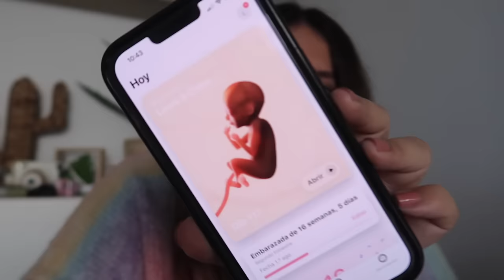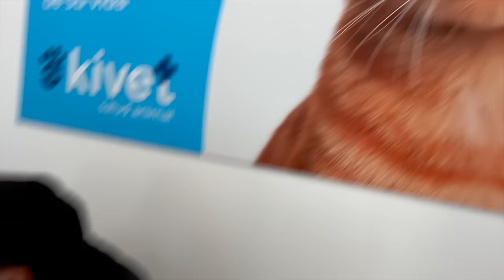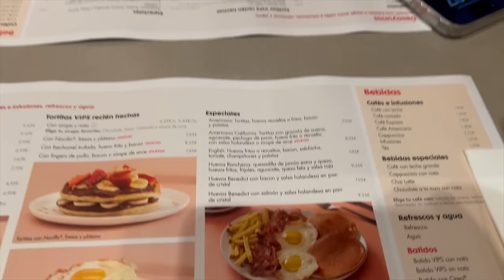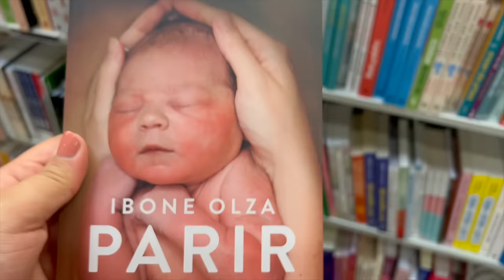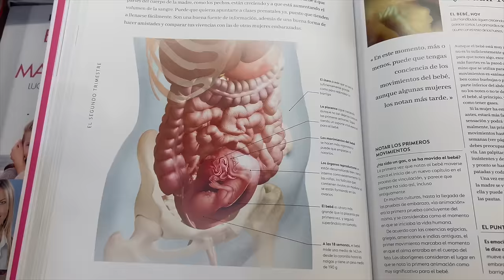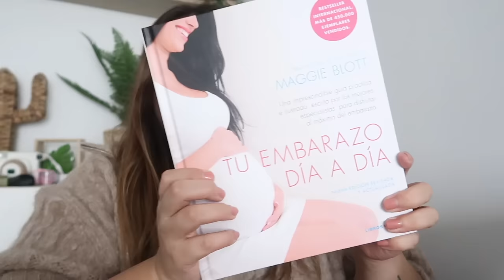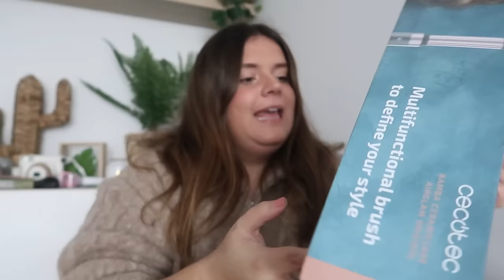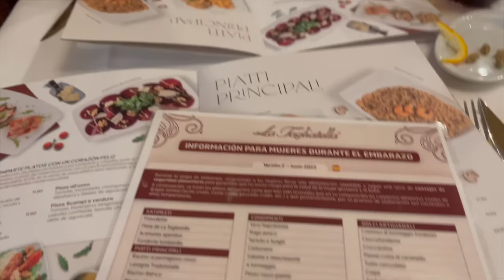VLOG | PRIMERAS IMPRESIONES de la CECOTEC BAMBA | Laura Yanes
Hola mis amores! Y bienvenidas a un nuevo vlog semanal!

MATERIALES QUE USO:
Aro de luz
Macbook air